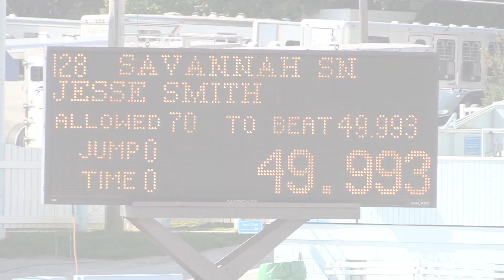Savannah SN ridden by Jesse Smith Low AO Jumpers Devon Fall Classic 9/16/17